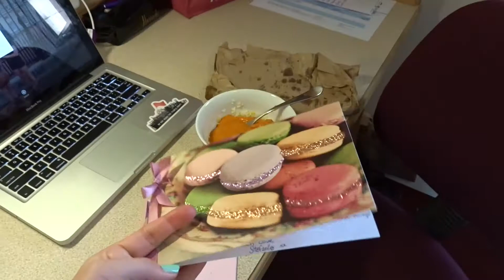Going to a Ball with my Bestie || Friday Daily Vlog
Thank you so much for following me around for a week. Don't forget to give the video a thumbs up if you'd like to see more daily vlogging in the future! x